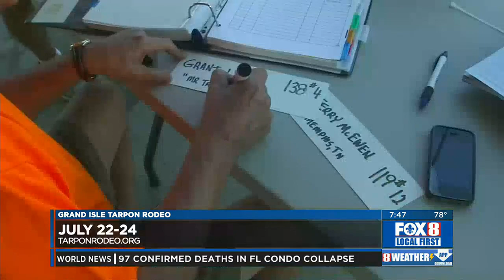Tarpon Rodeo 2021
The Grand Isle Tarpon Rodeo will bring friends and families to one of the oldest fishing tournaments in America.